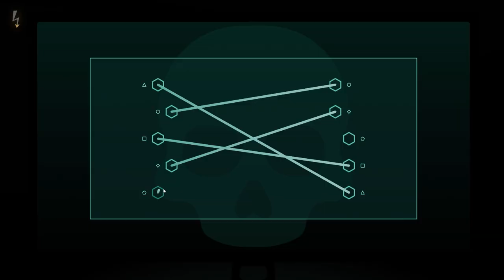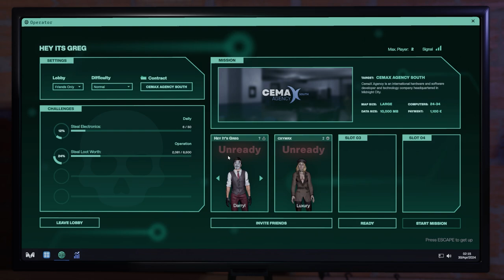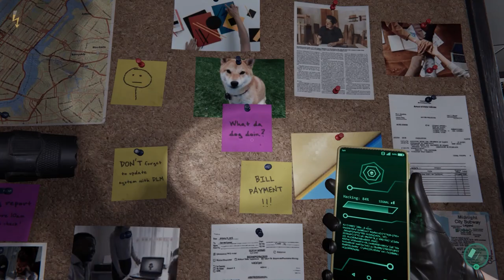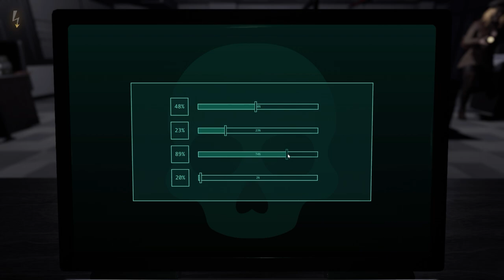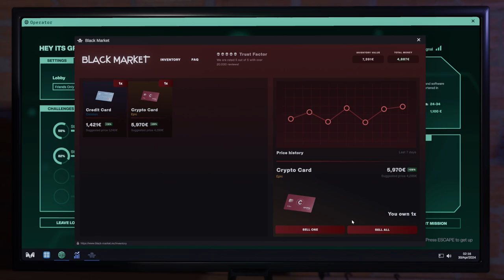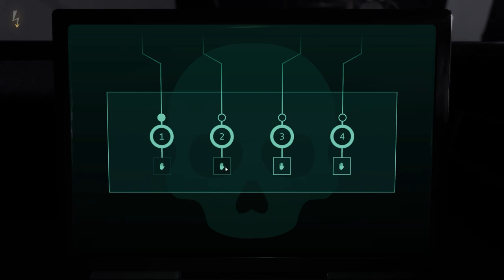Two Idiots Attempt a Midnight Heist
Welcome to Midnight Heist Funny Moments!
Who hires a ghost to guard an office building anyway... Enjoy!

Two Idiots Attempt a Midnight Heist - Midnight Heist gameplay funny moments - Hey It's Greg

- Midnight Heist About the Game Description -

Go on heists through Midnight City alone or with up to three friends to fulfill tasks as a hacker for various organizations. Improve your reputation, earn money and uncover the secrets of shady companies in this co-op horror game.

MIDNIGHT HEIST
Midnight Heist is a co-op horror where you go on a heist through Midnight City alone or with up to three friends. As a relatively inexperienced hacker, you get the chance to perform tasks for well-known organizations. If you manage to complete these tasks, your reputation will increase and you will be trusted, while you will be rewarded. However, pay close attention to who hires you. The tasks will not be without danger. It is rumored that especially at midnight strange shadows move through the office buildings.

DANGERS
According to reports, strange figures roam around various companies from midnight onwards. We're not sure what exactly is meant by these figures, but be on the lookout for danger in any case. Try to leave as few traces as possible, complete your task and escape.

CO-OP
You can break into the companies with up to three more companions and distribute the tasks to grab even bigger rewards. However, keep in mind that more thieves means more attention.

JOBS
After receiving a job, you will have to break into a company. Depending on the job, you'll have a variety of tasks. Usually, you'll have to connect to computers in the company to steal data that is relevant for your client. At the same time, there will be some important documents and objects lying around in the company that you can take and steal to increase your loot.

ORGANIZATIONS
Black Hats
The Black Hats are an organization that exploits every weakness in the system to get to their goal. They don't care about losses and use shady methods to reach their goal almost every time. They will use any means to get their prey.

Satoshi
Satoshi is an organization that does everything for money. No matter if companies and people have to be attacked or protected. As long as they end up being richly rewarded for their work, any means is fine with them. Accordingly, they only go for the jobs that are the most lucrative for them.

Shadow
Nobody really knows who or what is behind the Shadow organization. Some rumor that this organization is led by only one person. Shadow always appears exactly when no one suspects it and gives special missions that only the best hackers and thieves can fulfill.

CHARACTER
You'll be able to choose one of four available characters. By completing heists, your character will gain experience that can let you increase in level. We also plan to add a shop in the future where you can spend your earned money on skins to customize your characters.